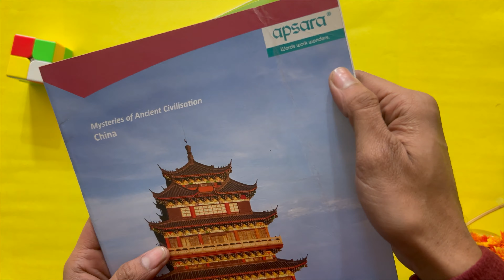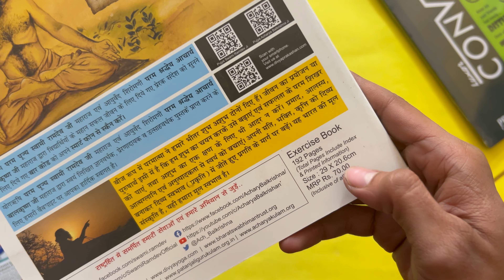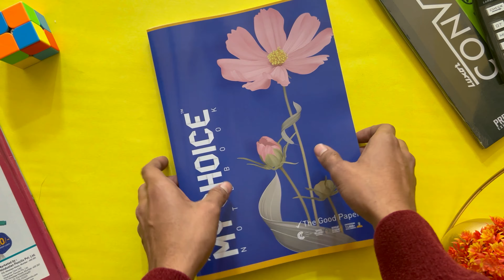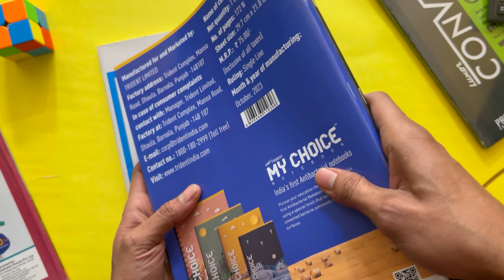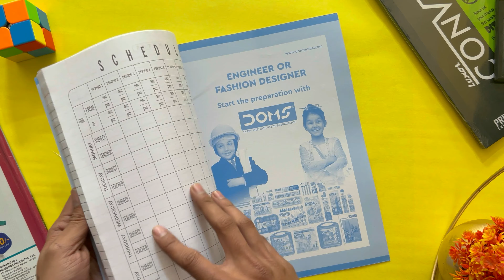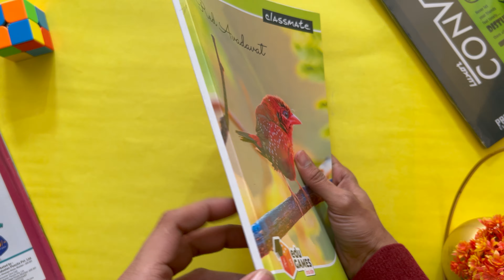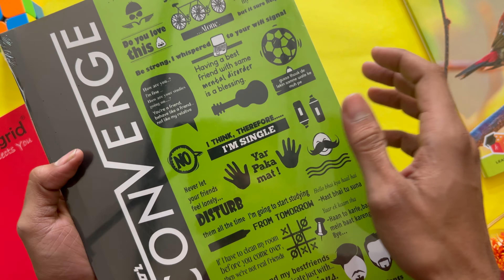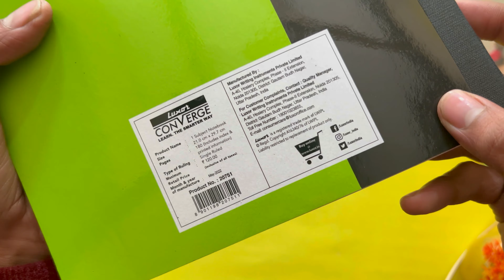A4 Notebooks Comparison | GSM, Brightness, Size, Cover, Surface | Detailed Review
Join Telegram Group For Buy Stationery Products In Offers.

Whatever stationery product is available at affordable prices, you will get its link first in Stationery World Group

Buy Links

Luxor 1 Subject Spine Taped Premium Exercise Notebook, Single Ruled

Luxor 1 Subject Spiral Premium Notebook

Apsara Regular size Longbook

Doms Notebook

Navneet Youva | Soft Bound/Soft Cover Long Book/Notebook

Classmate Long Notebook - 140 Pages

papergrid Notebook - A4 (29.7 cm x 21 cm)

In this video we discuss about A4 size notebook and registers.